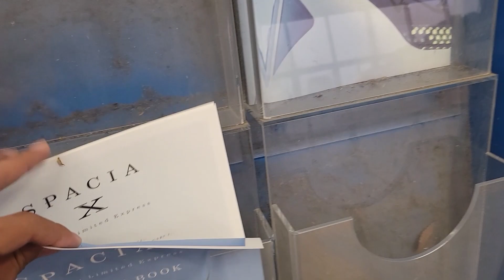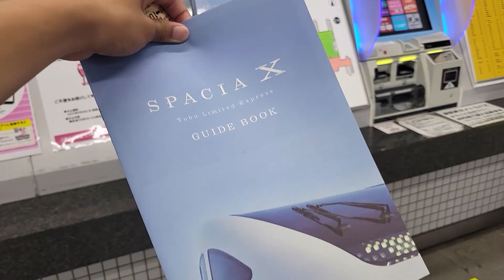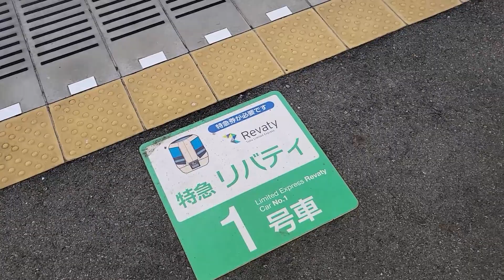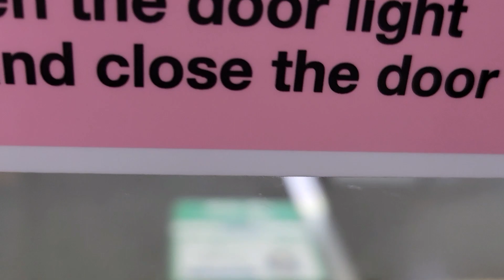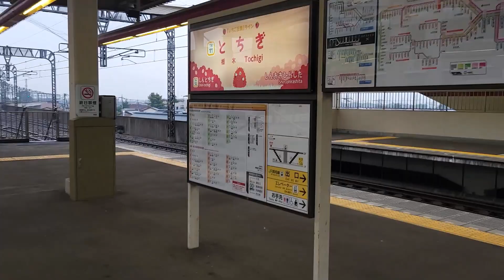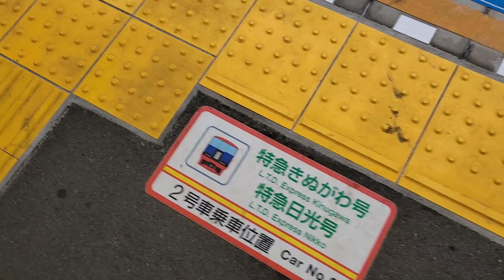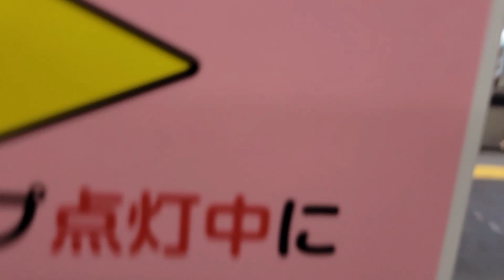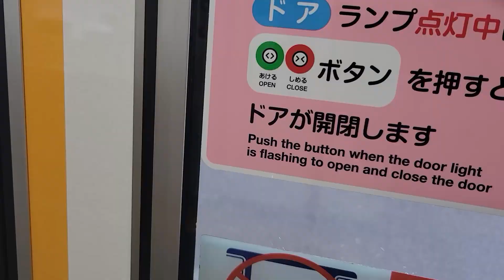元地下鉄直通車を乗り継いで東武鉄道最果ての地へ。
このチャンネルでは鉄道（主に東武鉄道）に関する動画や鉄道ゲームの動画を投稿しています！
また、動画のリクエストもコメント欄にて募集しています。（うp主のスケジュール、予算の都合上実現できない場合もありますが悪しからず。）